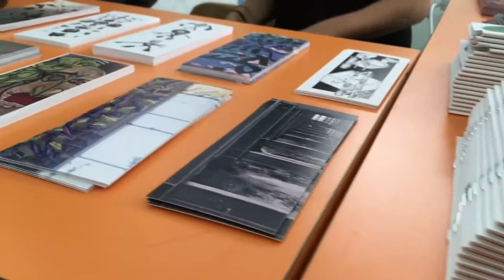2017.04 Squareworld alla Fiera dei Librai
Squareworld, network di giovani artisti tra i 18 e 35 anni che si occupano di Arti visive e performative, è presente alla 58a Fiera dei Librai